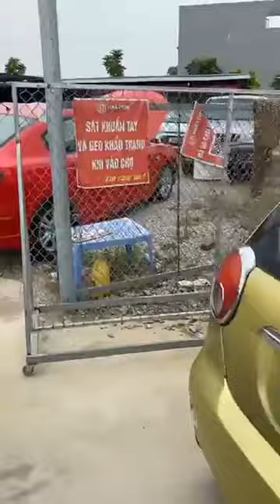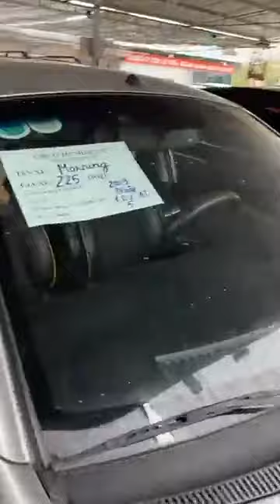Báo giá xe ô tô cũ giá siêu rẻ tại Hải Dương #130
Báo giá xe ô tô cũ giá siêu rẻ tại Hải Dương Mới Nhất Hôm Này. Zalo 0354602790.